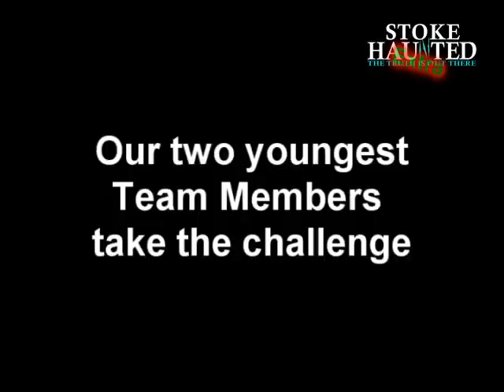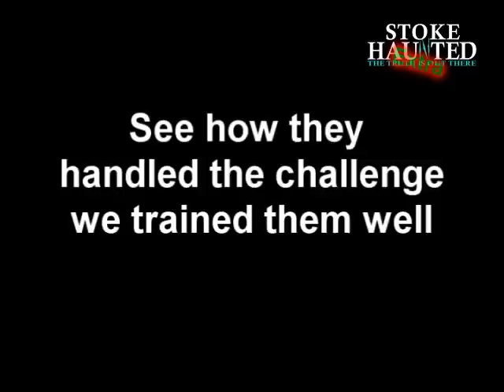GOLDEN FLEECE TEASER stoke haunted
our youngest team members decided to take on the golden fleece public house
no camera crews or team members to help them no fancy equipment back to bare basics  how did they manage this is still being edited so here is the introduction and shows then prepairing for the evening